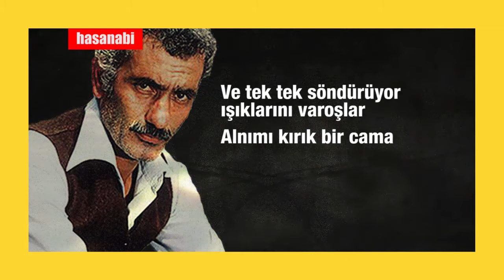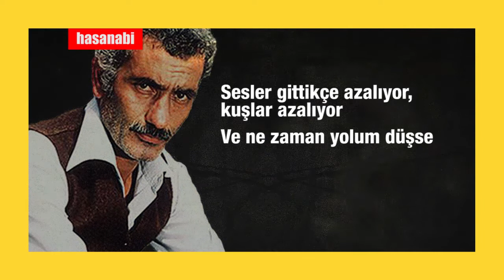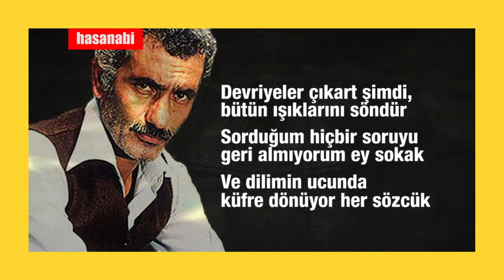Ahmet Telli - Belki yine gelirim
Yılmaz Güney (1 Nisan 1937; Yenice, Yüreğir, Adana[1] - 9 Eylül 1984, Paris), Türk sinema oyuncusu, yönetmen, senarist ve yazar. Yılmaz Güney, özellikle Çirkin Kral dönemi sonrasında çektiği Cannes ödüllü Yol, Sürü, Umutsuzlar gibi filmleriyle tanınır.

Yılmaz Güney'in gerçek adı Yılmaz Pütün'dür. 1937 yılında, köylü bir ailenin iki çocuğundan biri olarak dünyaya geldi. Babası Siverek Desman Köyü'nden olup Annesi Muş'un Varto ilçesindendir. Kendisi Adana'da büyümüş ve Adana birçok filmine konu olmuştur. Adana'da bir süre Kemal ve And Film şirketlerinin bölge temsilcisi olarak çalıştı. Üniversite okumak üzere İstanbul'a gitti ve Atıf Yılmaz ile tanıştı. Bu süreçte bir yandan da hikâyeler yazıyordu. Daha sonra Atıf Yılmaz'ın da desteğiyle sinemada çalışmalarına başladı. 1959 yılında Atıf Yılmaz'ın yönetmenliğini yaptığı Bu Vatanın Çocukları ve Alageyik isimli filmlerin hem senaryosunu yazar hem de filmlerde rol alır ve oynar. Yeni Ufuklar ve On Üç gibi dergilere de öyküler yazan Yılmaz Güney, bir öyküsünde komünizm propagandası yaptığı gerekçesiyle yargılanır ve 1961 yılında bir buçuk yıl hapis cezasına mahkûm olur. Filmlerinde ezilen, hor görülen bir "Anadolu çocuğunun" otoriteye başkaldırısı vardır. Bu dönemde Çirkin Kral lakabını alır. Bu dönemdeki en önemli Lütfü Akad'ın yönettiği ve kendisinin yazdığı bir film olan Hudutların Kanunu'dur. Bu dönem boyunca oyunculuğunu geliştiren Yılmaz Güney, abartısız ve yalın oyunculuk anlayışı bu dönemde artık oturtmuştur. Yılmaz Güney, 1971 yılında Efraim Elrom'un öldürülmesinden sorumlu olan başta Mahir Çayan olmak üzere diğer Türkiye Halk Kurtuluş Partisi-Cephesi üyelerini sakladığı gerekçesiyle 2 yıl hapse ve sürgüne mahkûm edildi. Yılmaz Güney içeride kaldığı süre boyunca sinema ve sanat ile ilgili fikirlerini; şiir ve öykülerini o dönemde çıkarmaya başladığı Güney dergisinde yayınlamıştır. 1974'te cezaevinden çıktı. İki yıldan fazla cezaevinde kalan Yılmaz Güney aynı yıl Arkadaş filmini çekti. Yine aynı yıl Endişe adlı filmi çekerken Yumurtalık ilçesindeki bir gazinoda ilçe yargıcı Sefa Mutlu'yu öldürmekten tutuklandı ve 25 Ekim'de Ankara 1. Ağır Ceza Mahkemesi'nde başlayan yargılamaların sonucu 13 Temmuz 1976'da 19 yıl hapis cezasına çarptırıldı.

Cezaevinde sinema ile olan ilgisi devam etti. Bu dönemde yazdığı Zeki Ökten tarafından çekilen Sürü ve yurt dışında ve yurt içinde büyük ilgi gören ve Şerif Gören tarafından Yol çekildi. Cezaevindeyken GÜNEY adlı bir sanat-kültür dergisi çıkardı. Yol'un kurgusunu tekrar yaptı ve Cannes Film Festivali'nde ödül aldı. Yurt dışına kaçtıktan sonra Fransa'da Duvar filmini çekti. Güney'in, 1976 yılında Ankara Merkez Kapalı Ceza ve Tutukevi'nde tanıklık ettiği, çocuklar koğuşunda çıkan ve tüm cezaevine yayılan bir isyanın sinemaya aktarıldığı Duvar onun son filmi olmuştur.

Son yıllarını Paris'te geçiren Güney, mide kanseri nedeniyle 9 Eylül 1984'te yaşamını yitirdi. Mezarı Paris'te bulunan Père Lachaise Mezarlığı'nda 62. kısımda bulunmaktadır.

Ahmet Telli (2 Aralık 1946, Eskipazar, Çankırı), Öğretmen, şair, yazar. 2 Aralık 1946'da Çankırı’nın Eskipazar ilçesinde (Bu ilçe şu an Karabük'e bağlı) doğan Ahmet Telli, Hasanoğlan ve Kayseri Pazarören, Pınarbaşı öğretmen okullarında eğitim gördü. Öğretmen okulundan sonra dört yıl ilkokul öğretmenliği, daha sonra da Gazi Eğitim Enstitüsü'nü bitirmesinin ardından, Kastamonu, İnebolu, Doğanyurt'ta, Kırıkkale'de ve Ankara Atatürk Lisesi'nde Türkçe, Edebiyat öğretmenliği yaptı. 1981'de Gazi Eğitim Enstitüsü'nde öğretmenken, sıkıyönetimce tutuklanarak görevine son verildi. Aynı yıl, TCK'nın (o zamanlar) 141, 142 ve 146. maddelerinden yargılandı. 141 ve 146'dan beraat etti. Cigerhun'un şiirleri üstüne yazdığı bir yazısından ötürü 142. maddeden kısa bir süre hüküm giydi. Kitapçılık, yayıncılık yaptı, çeşitli yayınevlerinde yönetici ve editör olarak bulundu. 1993'te mahkeme kararıyla öğretmenliğe döndü ve emekli oldu. İlk şiiri 1961'de yayımlandı. 1972'de Cengiz Tuncer'in Kerkenez adlı romanı üstüne yazdığı ilk yazısına Varlık Dergisi Eleştiri Ödülü ikinciliği verildi. 70'li yıllarda daha çok deneme ve kitap tanıtma yazıları yazdı ve kitaplarını 1979'dan sonra yayınlamaya başladı. 1980'de Hüznün İsyan Olur kitabına Ömer Faruk Toprak Şiir Ödülü (Metin Altıok'la birlikte); Saklı Kalan adlı kitabına da 1982 Yazko Şiir Özendirme Ödülü verildi. 2010 yılında yayınlanan Nida kitabına da 2011 Akdeniz Altın Portakal Şiir Ödülü verildi. Özellikle 1972'den sonra, birçok edebiyat dergisinde yazıları, şiirleri yayımlandı. Türkiye Yazıları dergisi (Mart 1983, sayı: 72), Kavram ve Karmaşa dergisi (Ocak - Şubat 2002, sayı:22), Gümüş - Deliler Teknesi eki - (Ocak 2007), Bireylikler dergisi (Mayıs - Haziran 2011, sayı:32) şiiriyle ilgili özel sayılar yayımladılar. 1960 sonrası toplumcu gerçekçi şiirimizin ikinci kuşağında yer alan özgün şairlerden. Romantik ve başkaldırıcı şiiriyle bir yandan da Attilâ İlhan'a yakın durduğu söylenebilir.